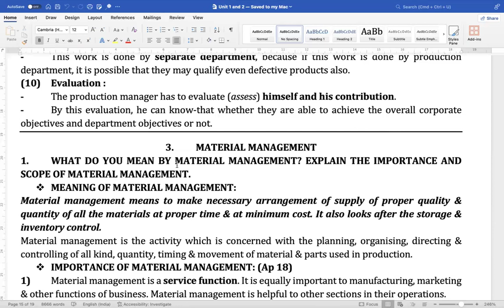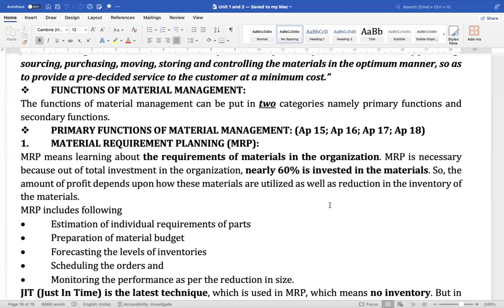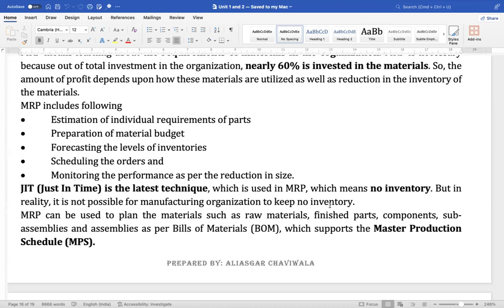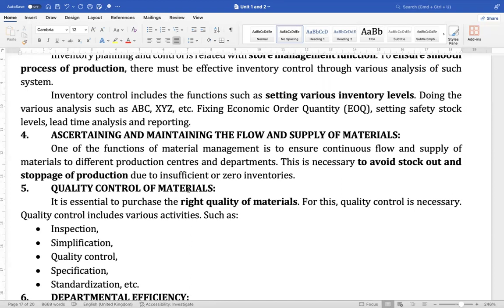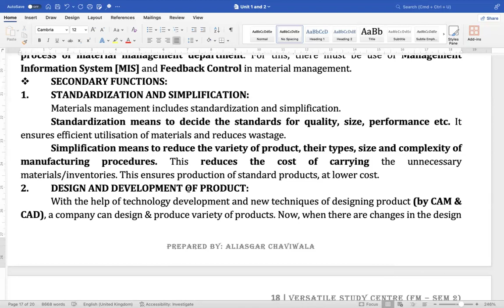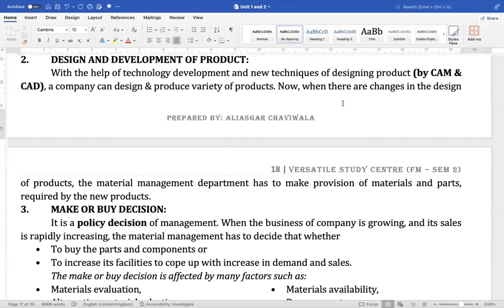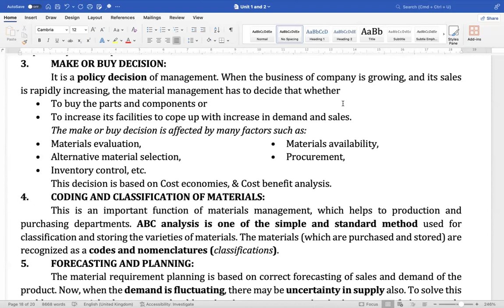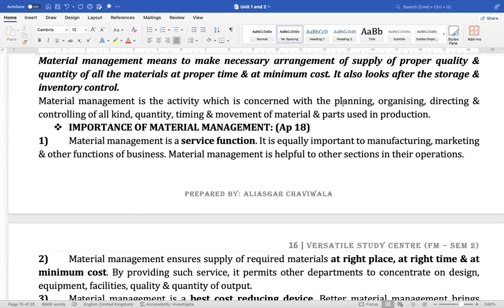FY B Com SEM 2 FM Unit 2 Topic 3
Material Management